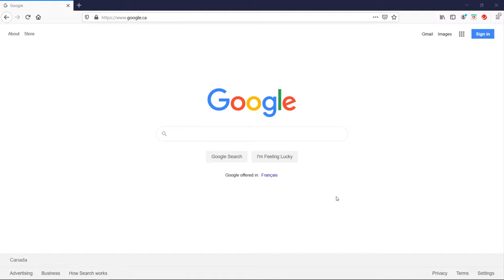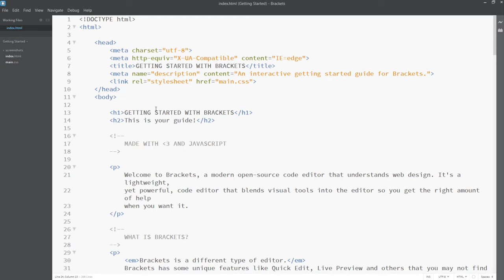How to Download and Install Brackets on PC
In tutorial you will learn how to download and install Brackets Code Editor 1.14.2 on PC.